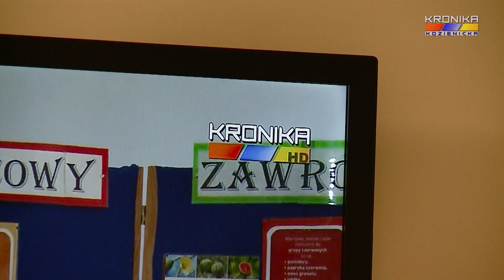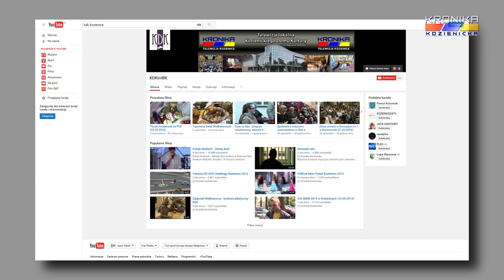Kronika Kozienicka ma już 22 lata